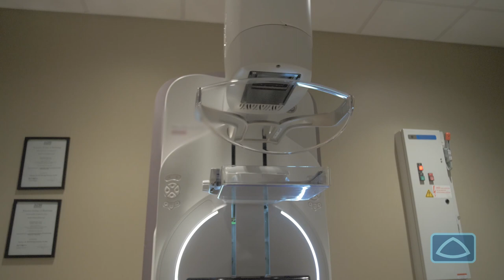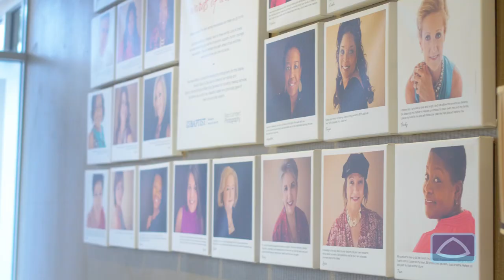NORMA SPA Breast Cancer PSA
A patient recounts her story and encourages her Hispanic communities why scheduling their annual mammogram is so important.